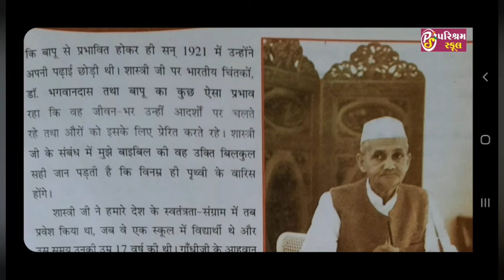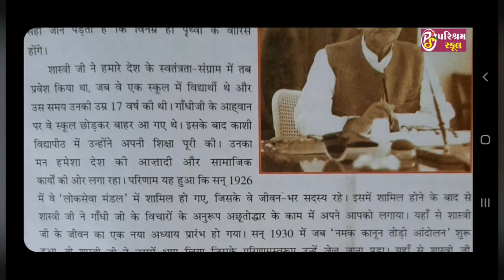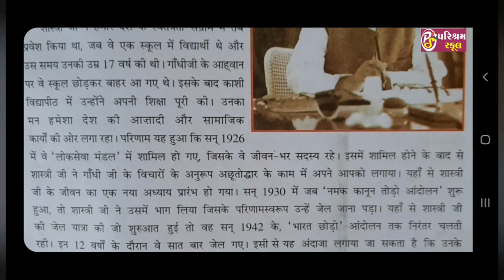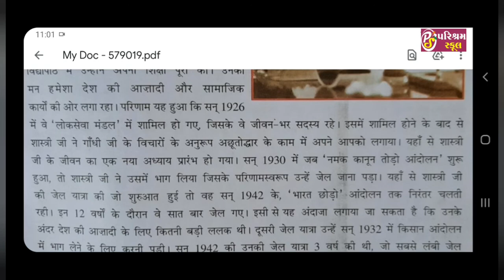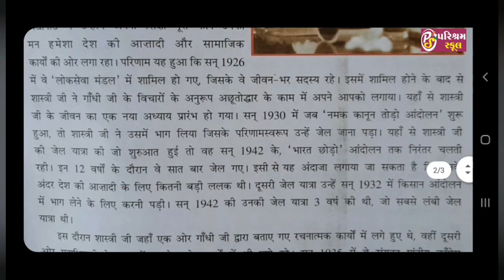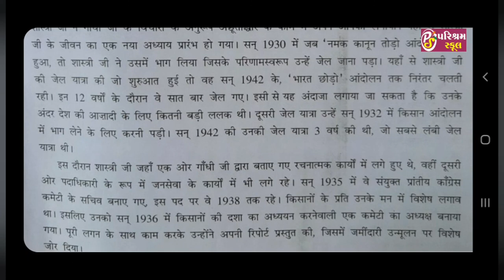HINDI ll STD-8 Il CH-4 ll (PART-3) DT - 21/12/2020